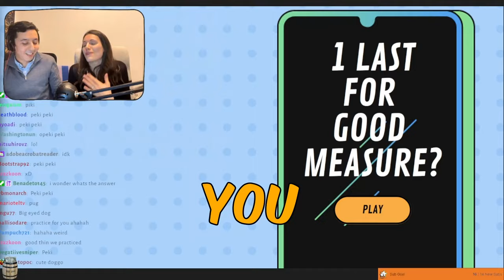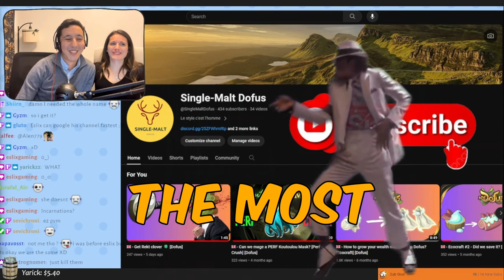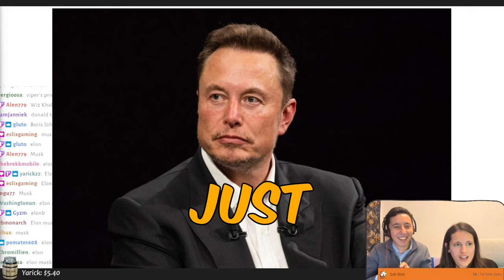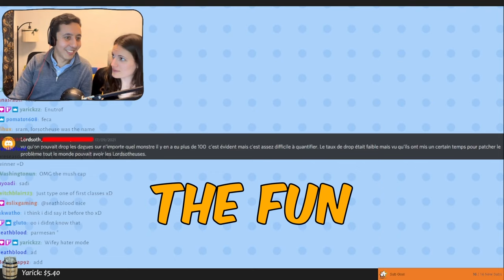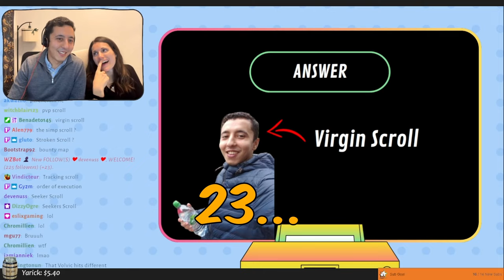🇬🇧 - Dofus getting ROASTED live by Single Malt Wifey! Funniest moment 🤣 [Dofus]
Fun evening with 55 people from the international Dofus community. Many prizes were won, and more importantly, many friendships were made!